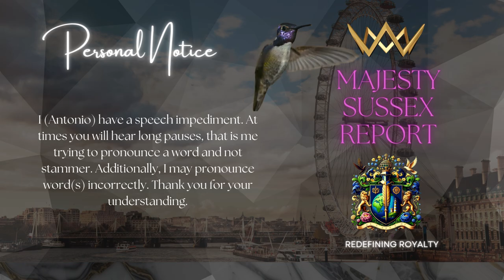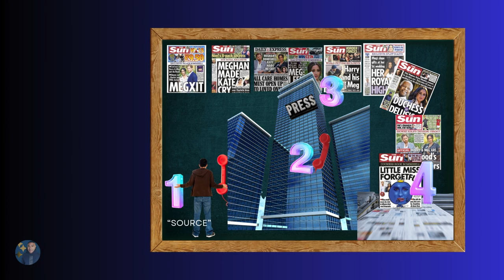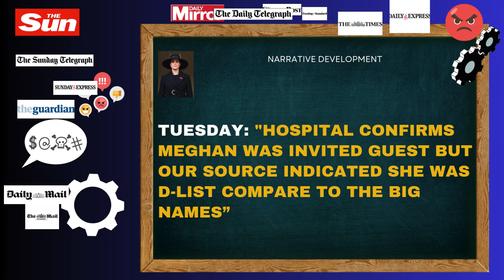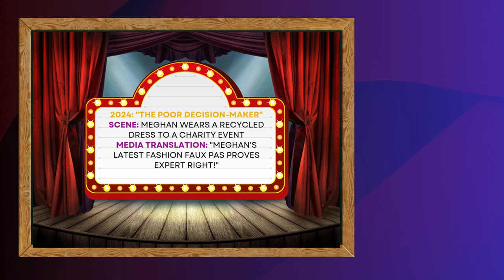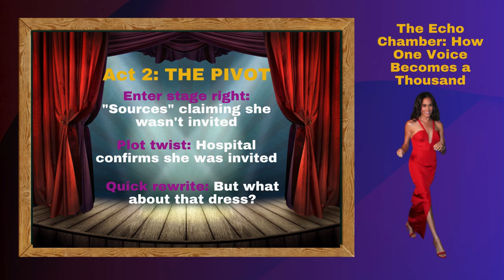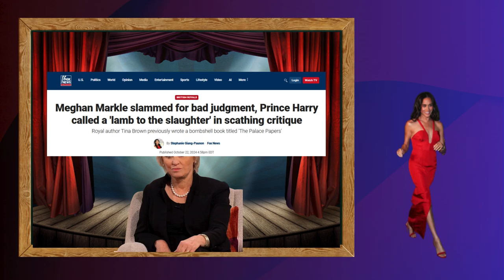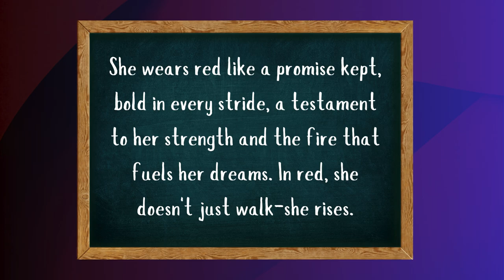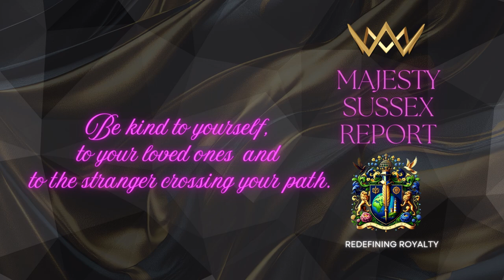THE MAKING OF A MODERN MYTH - The British Media's Campaign To Rewrite Meghan's Story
The Making of a Modern Myth: How the Media Machinery Works to Rewrite Meghan's Story

The British Media's Campaign Against Meghan Markle

For eight years, the British media has systematically crafted a myth around Meghan Markle—casting her as the villain in their narrative regardless of her actions. From labeling her "bossy" to "angry," and now a "bad decision-maker," their storytelling follows a familiar playbook designed to villainize. This video takes you behind the scenes of how these narratives are crafted, how myths are made, and the patterns we need to spot to truly understand how the media machine works.

The step-by-step process of how one unverified comment becomes an international headline.

The mechanics behind the constant criticism of Meghan's actions, like her recycled red Carolina Herrera dress.

Insightful comparisons of media narratives from 2018 to 2024, exposing the repetitive and deliberate nature of their tactics.

Breaking the Fourth Wall
This isn't just about Meghan. It's about media power, the rewriting of history in real-time, and the role we play as both the audience and critics. Let's be the fact-checkers and the pattern-spotters—so next time, we see through the noise.

Join Us in Breaking the Silence
As the media attempts to erase Meghan's story, they're writing another—one about their own manipulation, biases, and influence. Join us as we unravel the myth-making machine and reveal the truth behind the headlines.